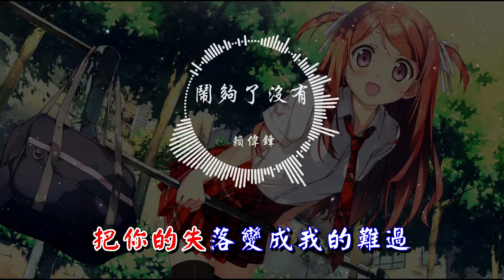賴偉鋒 - 鬧夠了沒有 『320K高音質MV』【動態歌詞Lyrics】